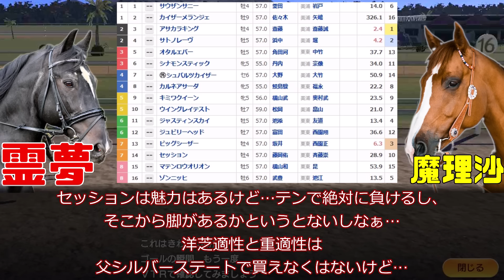【函館SS予想】アサカラキングが能力上位で絶対的本命！！4歳馬の成長に賭けるか？それとも洋芝適正に賭けるか？馬券的に面白い！2024年函館スプリントステークス予想動画【私の競馬論】【競馬ゆっくり】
斎藤新くんはこの馬に惚れてるんだろうけど、きちんと結果出さないとすぐに降ろされそうだねぇ…
横山武史はキミワクイーンを選んだのか？多分選んだんだろうなぁ…